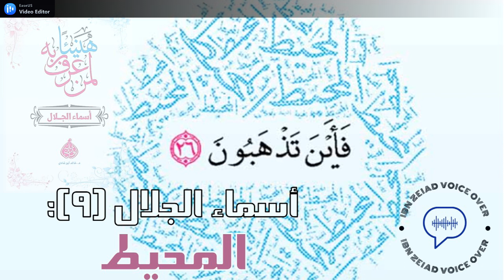المحيط - أسماء الجلال (9) - هنيئا لمن عرف ربه - د. خالد أبو شادي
انتظروا يوميا في رمضان تأمل وإبحار في اسم من أسماء الله الحسنى ..

سباحة في بحر المعارف الإلهية الذي لا ساحل له..
واستكشاف أسماء الله الحسنى وصفاته بمقدار ما أذن به..
وملأ خزائن اليقين من روافد معرفة رب العالمين ..
وبناء قلعة الثبات بإبصار القلب لأنوار الأسماء والصفات ..
ومتعة روحية هائلة بأجمل المعارف: معرفة الله، وألذ ألوان العلوم: العلم به..

تم جلب هذا الكتاب من موقع archive.org على انه برخصة المشاع الإبداعي أو أن المؤلف أو دار النشر موافقين على نشر الكتاب في حالة الإعتراض على نشر الكتاب الرجاء التواصل معنا

00:00 : 00:42 مقدمة
00:43 : 04:00 معنى اسم الله المحيط
04:01 : 12:02 مواضعه في القرآن
12:03 : 14:31 فادعوه بها عبادة وعملا
14:32 : 15:43 حديث للحفظ
15:44 : 19:38 تابع: فادعوه بها عبادة وعملا
19:39 : 20:34 فادعوه بها مسألة وطلبا
20:35 : 21:13 حاسب نفسك تعرف ربك